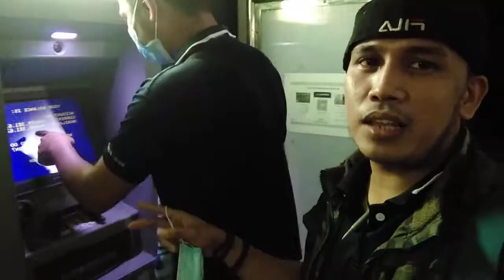ISahod Ang sako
outgoing